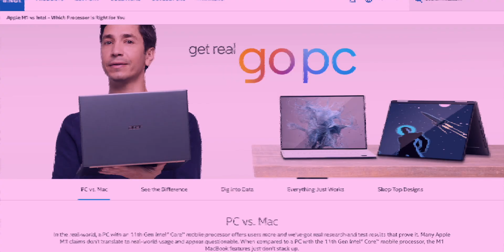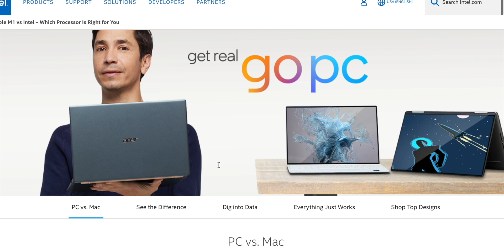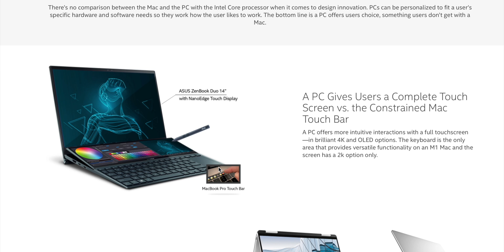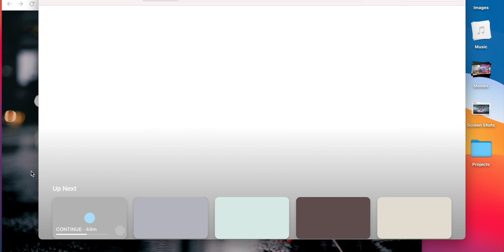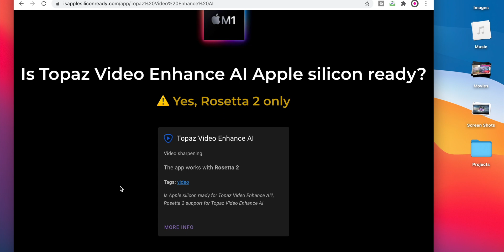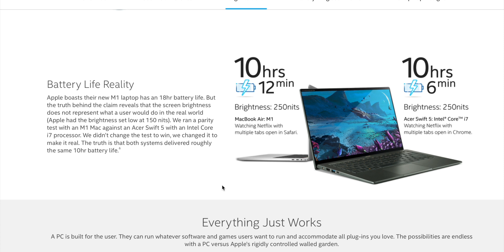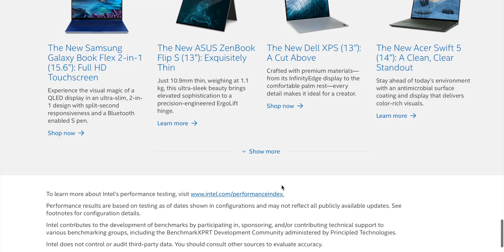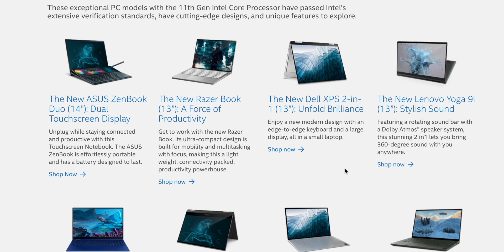The Truth | Apple M1 vs Intel – Which Processor Is Right for You? 2021 PC vs. Mac Video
The Truth | Apple M1 vs Intel – Which Processor Is Right for You? 2021 PC with intel 11th gen vs. Mac. MacBook Pro 13, MacBook Air

⏩ Recommended Intel PC XPS 13
⏩ Recommended MacBook Pro 13
⏩ Recommended MacBook Air

Kaspersky Security Cloud 3 Device 1 Year PC Key Global $40.41

⏩ Recommended SSD's for Laptops: